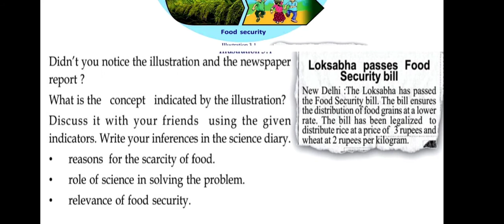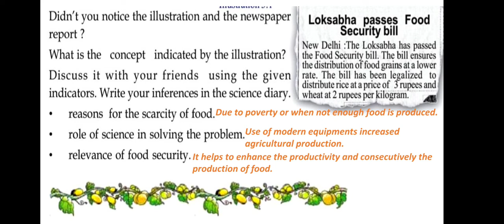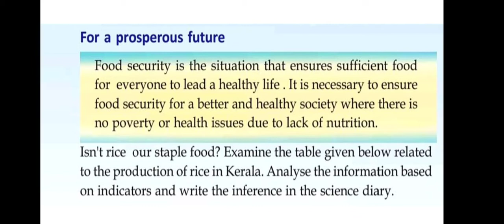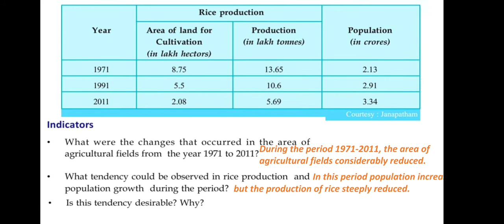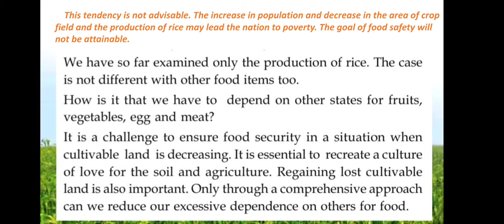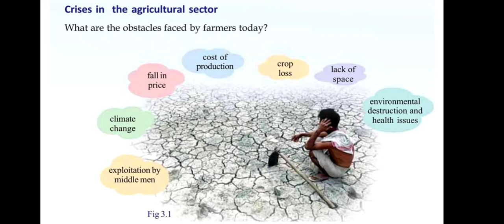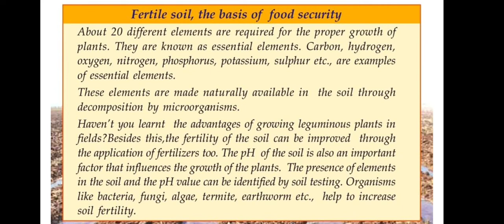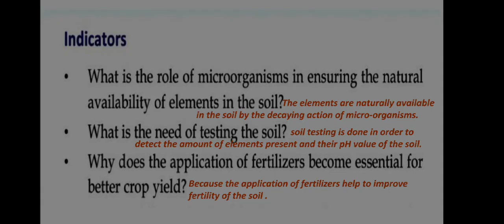Class-8 | Basic Science | Let's Regain Our Fields | Part-1 | Unit-3 | State Syllabus